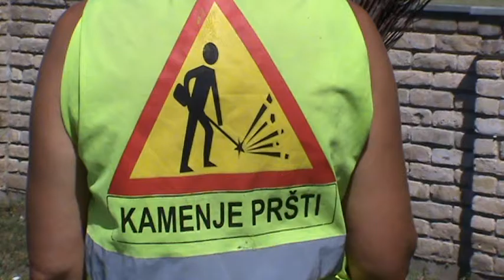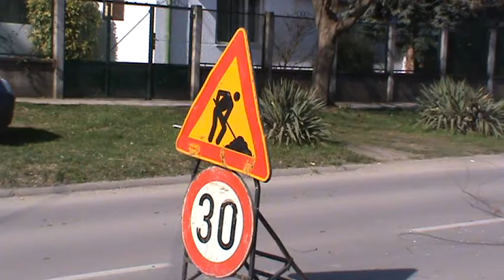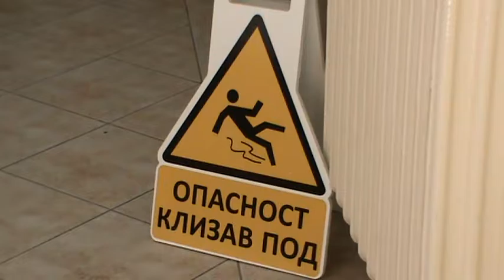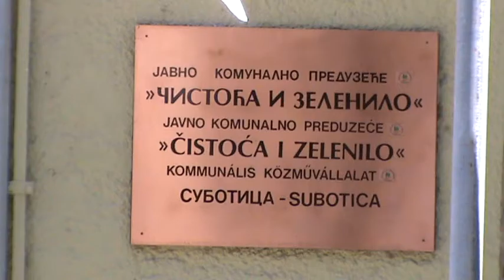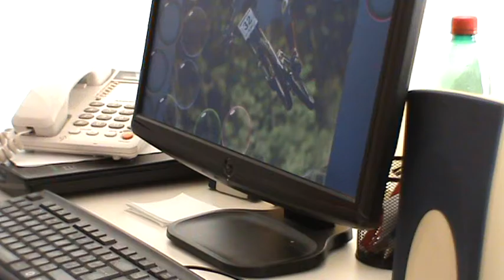JKP Cistoca i zelenilo Subotica 11072016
super-info.rs

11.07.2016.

Aktivnosti u okviru čišćenja i uređenja grada

Nakon akcije prolećnog čišćenja i uređenja grada, koja je trajala od 21. marta, do 27. maja, prilikom koje je iz svih mesnih zajednica sa teritorije Grada Subotice, prikpupljeno 540,5 tona otpada, u  JKP "Čistoća i zelenilo" u toku su aktivnosti na redovnom održavanju parking prostora na ukupnoj površini od 32.202kvm, košenje i uređenje zelenih površina. Trenutno se vrši košenje zaparloženih površina i uklanjanje alergena na Segedinskom putu. Košenje parložnih trava će trajati do 30. septembra tekuće godine.

Radna jedinica Higijena grada, osim redovnog čišćenja i pranja ulica započela je održavanje parking prostora koji u ranijem periodu nisu bili u nadležnosti JKP "Čistoća i zelenilo". U narednom periodu u okviru javnih radova, preko Nacionalne službe za zapošljavanje, biće angažovano 15 lica na čišćenju i uređenju površina na onim delovima grada koji nisu obuhvaćeni redovnim planom čišćenja. Petnaestoro zaposlenih u okviru javnih radova, angažovano je na period od 4 meseca.
Od 15. avgusta RJ Higijena grada započinje akciju čišćenja ivičnjaka, sa kojih se uklanja pesak, nećistoće i korov.

JKP "Čistoća i zelenilo" Subotica je tokom maja meseca otpočelo sa prikupljanjem pasa lutalica i njihovo zbrinjavanje u obnovljenom prostoru Prihvatilišta za pse i mačke. Prikupljanje se vrši po pozivu od strane Komunalne policije. Psi se po prijemu u Prihvatilište smeštaju u karantin, gde se vrši trijaža, potom čipvanje, vakcinacija i sterilizacija. Većina pasa je socijalizovana i spremna za udomljavanje.

Sve aktivnosti u JKP "Čistoća i zelenilo" se po rečima Branislava Racića imenovanog za bezbednost i zdravlje na radu, odvijaju u skladu sa zakonskom regulativom koja se odnosi na ovu oblast. Zaposleni angažovani na poslovima koji podrazumevaju povećani rizik po bezbednost i zdravlje, redovno se upućuju na zdravstvene preglede, prolaze neophodnu obuku tokom koje se upoznaju sa svim faktorima rizika i pravilima koja obezbeđuju visok nivo bezbednosti i zaštite zdravlja i u obavezi su da nose adekvatnu zaštitnu opremu.